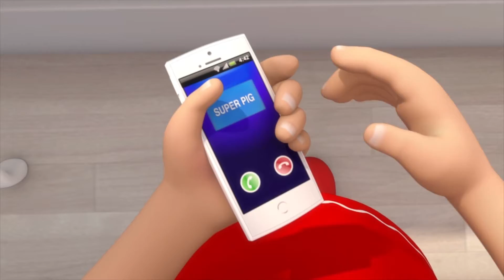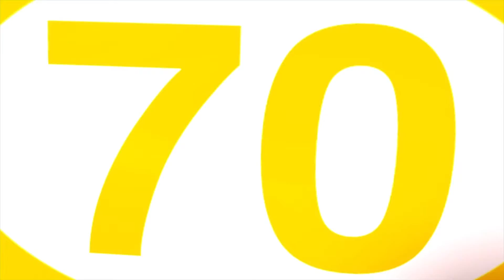Les Roues de l'Autobus | Comptines et Chansons pour Bébés | Little Baby Bum en Français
Écoutez les chansons des bus, voitures, trains, avions, tracteurs, camions et plus de véhicules pour les enfants!

"Les roues de l’Autobus
Tournent, tournent,
Tournent, tournent,
Tournent, tournent
Tournent, tournent,
Dans tout’ la ville

A la porte, Mia dit “Bonjour”,
dit “Bonjour”,
dit “Bonjour”,

Le feu de circulation passe au rouge,
Passe au rouge,
Passe au rouge,

Le bus sur la route dit “Trop d’fumée !”,
“Trop d’fumée !”,
“Trop d’fumée !”,

Le conducteur du bus dit “Il faut t’laver !”
“Il faut t’laver !”
“Il faut t’laver !”

Le lavage aux rouleaux fait “Splich, splach, sploch!”
“Splich, splach, sploch!”
“Splich, splach, sploch!”

Brillent à nouveau
Brillent à nouveau
Brillent à nouveau

0:00 Les Roues de l'Autobus - Partie 8
1:53 Déroule la bobine
3:40 La chanson de la nage
5:20 Bercé, mon bébé
7:13 Petite Boo Peep
8:28 Trois Petits Chatons - Partie 2
10:35 Comptons de 10 à 100 en chanson
12:20 Apprends les couleurs et les objets en chanson
13:27 La famille des doigts, la famille des Pandas
15:23 La chanson du Bonjour
16:54 Chanson de l'Alphabet - Bulles
18:51 Grand & Petit
20:31 Faisons la ronde autour du Mûrier
22:06 Incy-Wincy l'Araignée - Partie 2
23:26 Mademoiselle Muffet
24:53 Brillante, brillante, mon Etoile - partie 3 Inde
26:42 Lave tes mains
28:18 Un petit cochon
29:50       Six petits animaux en chanson
31:03 Chanson pour lire l’heure - Quelle heure est il ?
32:34 Étoile qui brille et qui scintille
34:23 La chanson du rangement
35:58 Dix petits autobus
38:06 Humpty Dumpty, Partie 2
39:30 ABC Dans L'Espace
41:30 Décorons
43:23 Jack Soit Agile
44:54 Dix Petits Dinosaures
46:45 Dix Bouteilles Vertes
48:40 Jack et Jill
50:06 P'tit Garçon Bleu
51:32 Chère Madame Hubbard
52:59 Ding, dong, sonne